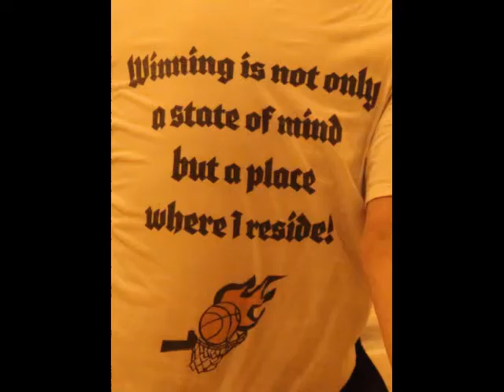Pictures from the Hakeem Olajuwon City of Birmingham Basketball Summer Camp 2016